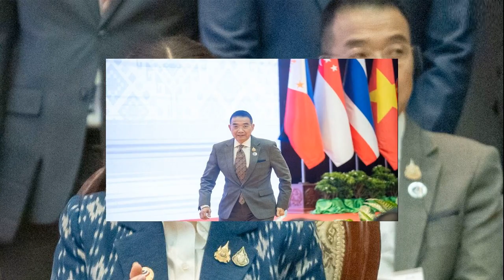ญดา โต้ข่าวลือเกาเหลา ไมกี้ แย้มข่าวดี เตรียมฟีเจอริ่ง ลำไย ไหทองคำ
10 ต.ค. 2567
07:20 น.
ญดา โต้ข่าวลือเกาเหลา ไมกี้ ไร้งานคู่ แย้มข่าวดีมีผลงานเพลง ฟีเจอริ่ง ลำไย ไหทองคำ ยอมรับเป็นสายมู เตรียมกลับไปที่นั่น หลังขอแล้วได้ แถมได้เกินมาด้วย

วันที่ 9 ต.ค.2567 ที่ร้าน kasnäsbkk ถนนสาทร กรุงเทพมหานครฯ นักแสดงสาว ญดา นริลญา กุลมงคลเพชร มาร่วมงาน HATARI เปิดตัว “WindBox พัดลมกล่องหมุนเวียนอากาศรุ่นใหม่”
หลังจบงานได้ให้สัมภาษณ์เปิดใจถึงกระแสข่าวลือเกาเหลากับ ไมค์กี้ ปณิธาน บุตรแก้ว คู่นักแสดงที่มีกระแสจิ้นกันมาก่อนหน้านี้ แต่พักหลังกลับไม่มีงานคู่ออกมาให้เห็น รวมถึงเผยงานเพลง เตรียมเซอร์ไพรส์แฟน ๆ ด้วยการฟีเจอริ่งกับ ลำไย ไหทองคำ
งานเข้าแน่น ๆ ช่วงนี้
“ใช่ค่ะ เข้าแบบรัว ๆ เลย พรุ่งนี้มีปล่อยเพลง วันถัดไปมีถ่ายเอ็มวี แล้วเดี๋ยวจะมีงานกับพี่ลำไยด้วย (ทำไมไปทางเวย์นั้นแล้ว) หนูว่าเป็นโอกาส ก็ไม่ได้แพลนไว้ล่วงหน้า อ่อมีแพลนไว้อย่างหนึ่งคืออยากทำเพลงตัวเอง แล้วตอนนี้ดันมีโอกาสเข้ามาหาหนูพอดีเลย ก็ประจวบเหมาะ
ชอบงานเพลงอยู่แล้ว
“ร้องเพลงประกวดตั้งแต่เด็กแล้ว (เป็นนักร้องท่านหนึ่งมาก่อน) จะบอกแบบนั้นก็ไม่ใช่ เคยเป็นเกิร์ลกรุ๊ปมาก่อน (คิดถึงไหมทำวงกับเพื่อน) คิดถึงนะช่วงเวลานั้นเป็นช่วงเวลาที่เรามีความสุข เพราะหนูก็เป็นคนชอบร้องเพลงชอบเต้นอยู่แล้ว
แต่ก็อย่างที่บอกมันเป็นโอกาส ด้านการแสดงมาเราก็ไปการแสดง ก็รับงานแบบเต็มที่ แต่พอตอนนี้มีโอกาสร้องเพลงมากก็คือแฮปปี้มาก”
ร่วมงานกับลำไย จะเป็นรูปแบบแบบไหน
“เป็นการฟิเจอริ่งกัน แล้วก็จะออกในนามของไหทองคำ (ญดาไหทองคำหรอ) อ้า
สเต็ปสู้ลำไยได้ไหม
“หนูว่าหนูไม่แพ้นะ (หัวเราะ) ยายแร่มได้ หลาย ๆ เพลงก็ได้ แต่ขอสปอยล์นิดนึงแนวเพลงจะเป็นแนวเพลงที่ทุกคน น่าจะไม่เคยเห็นพี่ลำไยในเวอร์ชั่นนี้และไม่เคยเห็นหนูในเวอร์ชั่นนี้ ต้องแดนซ์สิคะ อยู่กับพี่ลำไยทั้งที จริง ๆ อายุใกล้กันน่ะครับเป็นเพื่อนกัน
ที่ผ่านมามองลำไยยังไงบ้าง
“เขาคือไอดอลของหนูค่ะ เพราะหนูเต้นเพลงเขาฉ่ำมากเขาไม่เรียกเก็บค่าลิขสิทธิ์ก็บุญแล้ว ใช้เขาทุกงาน หนูชอบเขามากเขาเป็นเอฟซีแหละ เพียงแต่ไม่เคยตามไปงานเท่านั้น
ตอนเขาติดต่อมา รู้สึกยังไงมั่ง
“ไม่คิดว่าเขาติดต่อ แต่ก็พยายามจะมองว่าเอ๊ะเขาเห็นอะไรในตัวเราก็คิดถึงคอนเสิร์ตช่อง 3 ว่าเราร้องเพลงพี่ลำไยไป เขาคงมองเห็นว่าเออไอ้นี่กล้าดี เลยอยากเห็นมาร่วมงาน
นอกจากงานฉ่ำ ก็เดินสายรับรางวัลฉ่ำ
“ใช่ค่ะ ขอบคุณมากนะคะที่มอบรางวัลให้หนู (โอกาสที่เข้ามาคิดไหมว่าเพราะอะไร) ดวงมั้งคะ ไม่หรอกอาจเป็นช่วงสุกงอม ก่อนหน้านี้ที่เราถ่ายงาน ผลงานเรายังไม่ออกมา แล้วช่วงนี้งานออกมาพอดีติดๆกัน เทวพรหม ต่อด้วย สืบสันดาน ก็เป็นช่วงที่ผลงานมากขึ้น คนยอมรับมากขึ้น”
แต่ก็มูฉ่ำ
“เดือนนี้จะไปบุรีรัมย์ หนูเคยได้มีโอกาสไปงานประเพณีที่เขาพนมรุ้ง แล้วหลังจากที่กลับมาจากที่นั่นหนูขอพรเอาไว้แล้วเป็นไปตามที่ขอพร ถ้าได้จะกลับไปขอบคุณเขาโดยการรำถวาย แล้วหนูเคยกลับไปรำมาแล้วครั้งหนึ่ง แต่เดี๋ยวต้องกลับไปอีก เพราะหนูขอและได้แล้ว ขอเพิ่มแล้วสำเร็จแล้ว ได้เกินมาด้วย ของานใหญ่ ๆ เลยจะกลับไปรำถวายอีกค่ะ ล็อกวันแล้ว

แต่ก็อยู่ที่ความเชื่อส่วนบุคคลมาก ๆ อย่างครั้งนี้หนูไปขอพร คือก่อนหน้านี้ขอมาหลายที่ ก็ไม่ใช่ว่าได้ทุกที่ แต่ว่าบังเอิญที่เราขอ ดันได้พอดี ก็ไม่รู้จะปฏิเสธยังไงเพราะดันได้จริง ๆ จากที่นี่ ก็เลยอยากจะกลับไปขอบคุณ บางทีเราไม่เห็นแต่เราก็ไม่กล้าลบหลู่
อีกเรื่องหนึ่งร่วมงานกับไมกี้ หลายคนก็มองว่าไม่มีงานคู่ออกมาเลย
“จริง ๆ ของหนูกับไมกี้ที่มีงานร่วมกันคืองานช่อง งานคอนเสิร์ตต่าง ๆ แต่ว่างานที่เป็นงานข้างนอกงานจ้างลูกค้า ก็ต้องแล้วแต่ลูกค้าเห็น ถามว่ามีติดต่อมาบ้างไหมไม่แน่ใจคุณแม่หนูเป็นคนรับ
งานที่หนูรู้จะเป็นงานที่คอนเฟิร์มแล้ว มีงานติดต่อมาเยอะมากค่ะ ถามว่าแม่มาถามไหมว่าสนใจงานนี้ไหม ก็มีบ้างแต่ช่วงนี้งานติดต่อมาเยอะจริงๆคุณแม่ก็ตัดสินใจ หนูเลยจะรู้ก็ต่อเมื่องานคอนเฟิร์มแล้วผ่านการปรู๊ฟมาแล้ว
คนก็สงสัยกับคู่อื่นเขามีงานจิ้นกันต่อนะทำไมกับคู่เราถึงไม่มี
“อาจจะต้องไปมูหรือเปล่า (หัวเราะ) คือนึกอะไรไม่ออกมูไว้ก่อน (จะมีโอกาสได้ร่วมงานกันอีกไหม) แน่นอนค่ะไมกี้เป็นน้องที่น่ารัก แล้วหนูก็อยากร่วมงานด้วยแน่นอน
อีกกระแสหนึ่งว่าทะเลาะกันหรือเปล่า
“ไม่มีค่ะ แต่หนูกับน้องขาดการติดต่อกันไปเลย เพราะเขาก็งานยุ่ง ก่อนหน้านี้เค้าทำงานด้วย เรียนด้วย แต่ตอนนี้เค้าเรียนจบแล้ว งานหนูก็เยอะเลยไม่ได้ติดต่อกัน ถ้าเกิดมีโอกาสเข้ามาก็ยังร่วมงานด้วยกันค่ะ (ยืนยันว่าไม่ได้ทะเลาะ) ไม่ได้ทะเลาะค่ะ อยากเล่นละครอีกค่ะอยากเล่นละครกับไมกี้อีกค่ะ